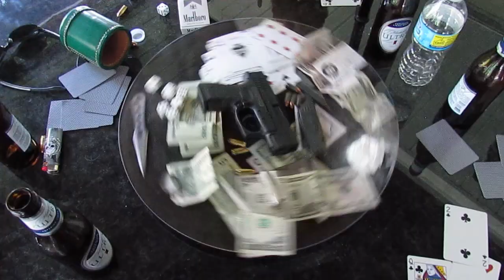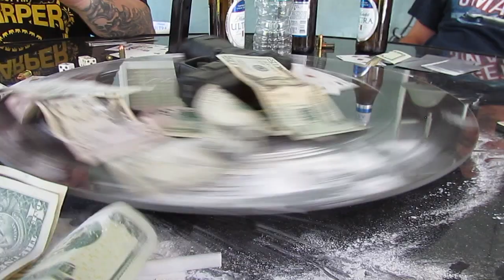Russian Roulette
Watch the RobScottTv gang play the shortest game of Russian Roulette ever!

And Ryan "Harpcity" Harper for badass music and even more stupidity